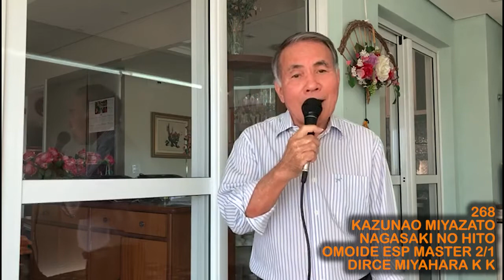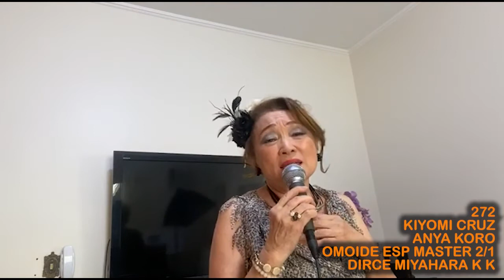1ºMario Chibana Taikai Virtual - Omoide Especial Master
1ºMario Chibana Taikai Virtual - Omoide Especial Master

Se você ainda não é inscrito aqui no canal, sinta-se convidado  a clicar no botão  do "inscreva-se" e também ativar o sino para receber todas as notificações sobre cada vídeo que será publicado por aqui.